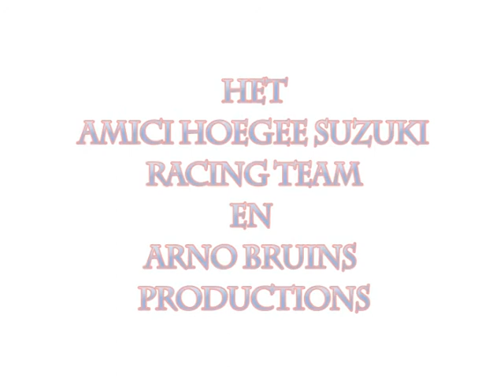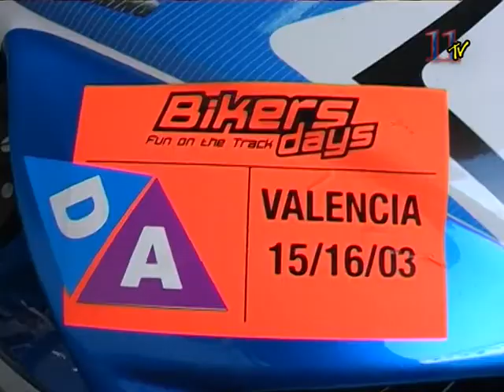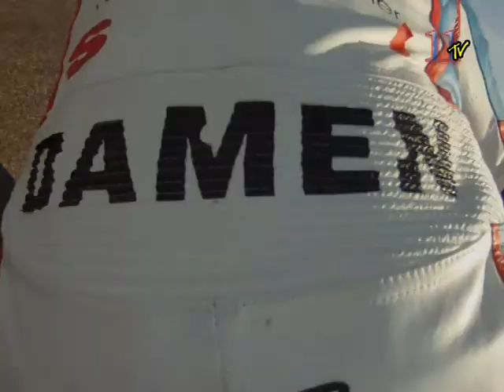Nigel Walraven Voorjaarstest Spanje 2012.mpg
Om het nieuwe raceseizoen goed te kunnen beginnen is het Amici Hoegee Suzuki racing team afgereist naar de Spaanse circuits Motorland Aragon en Circuit Ricardo Tormo Valencia.
Hier een impressie van de verrichtingen van Nigel Walraven die op zijn Suzuki uitkomt in het Dutch Supersport kampioenschap!